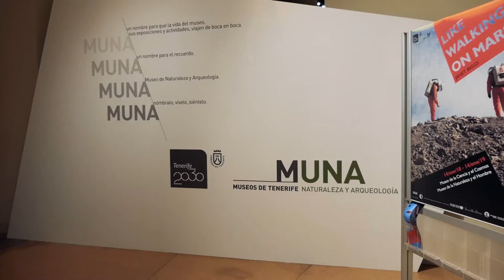Simón Salinas - Avante Toda | Sofar Tenerife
Simón Salinas performing "Avante Toda" at Sofar Tenerife on 15 December 2018

Artist: Simón Salinas